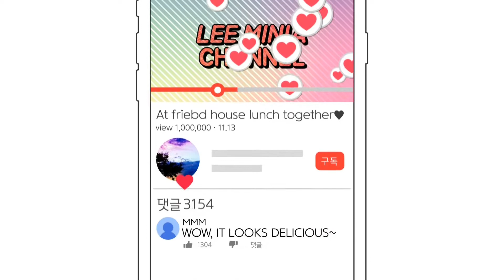Spicy Toppokki(엽떡) My Family try if we can eat all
We tried the one order  big bowl  of toppokki to eat all, but we failed because  so many and spicy to much for us.